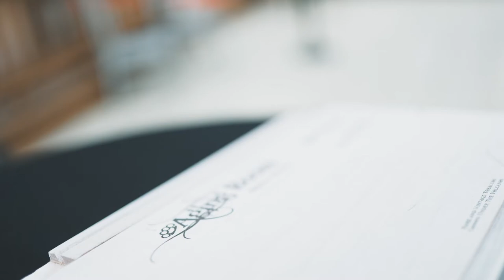Exclusive All Black Birthday Party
We don’t own the right to this music